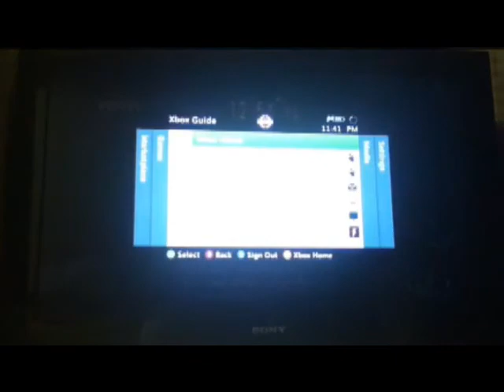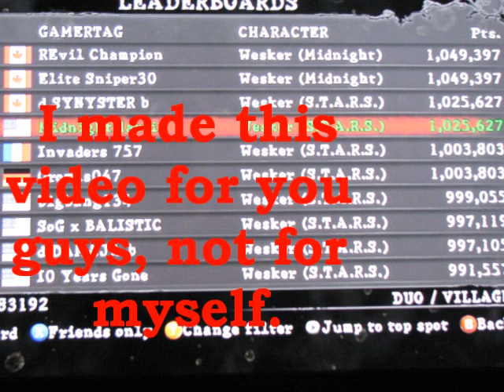Dualtage - MidnightMartin&Synyster Village Millions - The Journey to the World Record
Decided to make a Montage of mostly all the millions I achieved on the way to the world record. It's the only thing I really can do because the video wasn't recorded. I don't have the best editing system (it's windows movie maker lol.) But yeah guys thanks so much for watchin my vids since the very beginning . Enjoy.

Songs:

1) ''Attack'' by 30 Seconds to Mars
2) "Last Train Home" by The Lost Prophets
3) "Aerials" by System of A down
4) "Make up'' by Escape the Fate